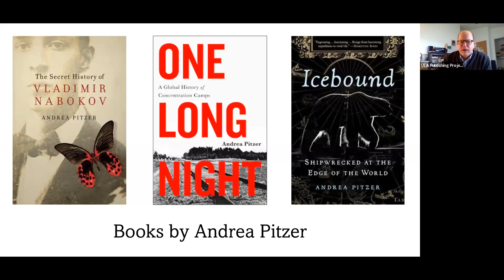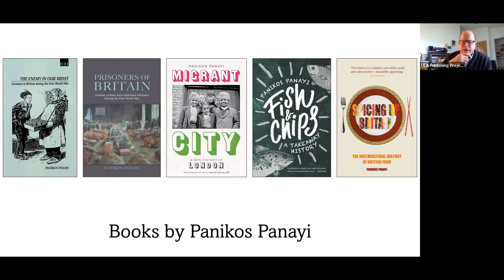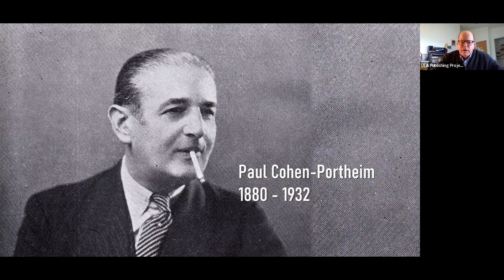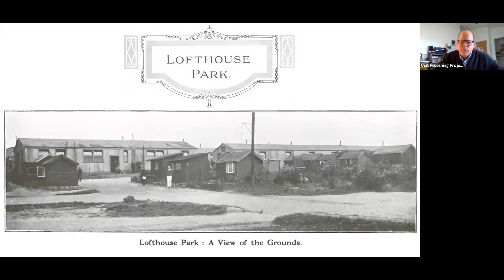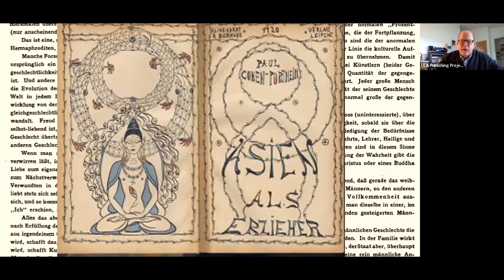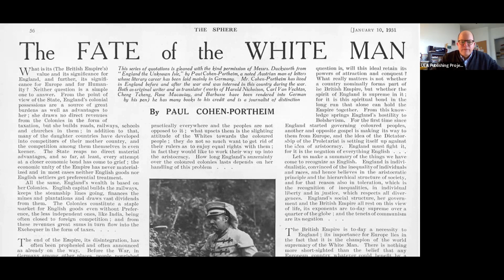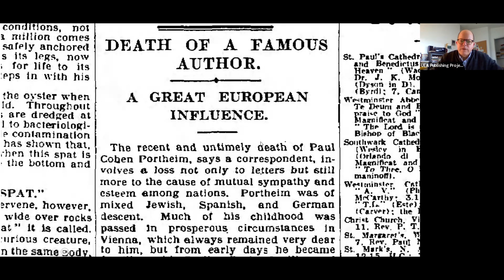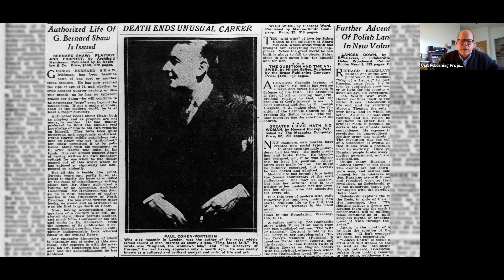Book Launch Time Stood Still Boiler House Press - 5 Dec 2023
Boiler House Press Recovered Books series editor Brad Bigelow talks with Andrea Pitzer and Dr. Panikos Panayi about Time Stood Still, Paul Cohen-Portheim's moving account of his internment in England as an enemy alien during World War One.